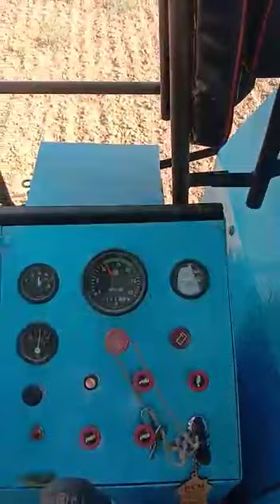punni grain cruser harvester for by for